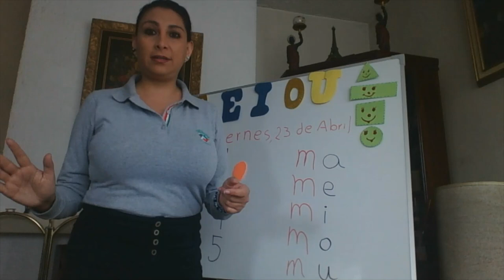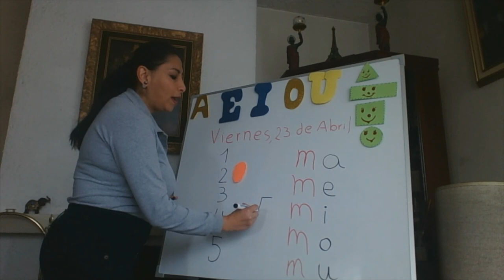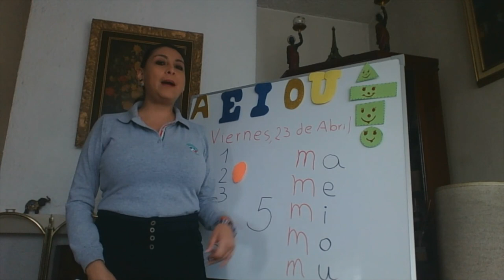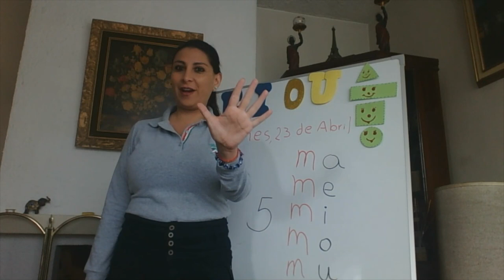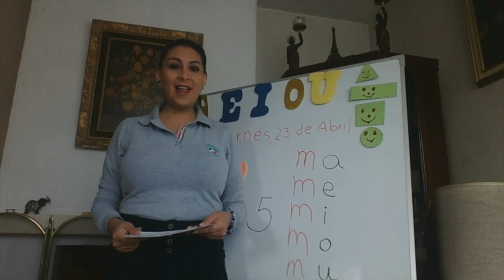Inicial 2 pararelo "B"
Refuerzo de la semana.